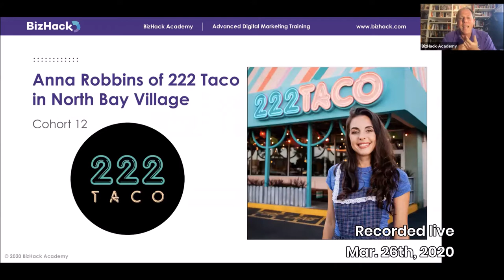😱 BUSINESS CRISIS MANAGEMENT | 🌮 Restaurants & *COVID19* - Taco 222 | BizHack - Digital Marketing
Digital Marketing Training Academy

On March 23rd, 2020, BizHack led a live webinar; BizHack founder, Dan Grech, shared his top take-aways on how businesses can approach marketing in the age of COVID-19.

Dan interviewed top marketers from small businesses across South Florida, like, like Anna Robbins of 222 Taco in North Bay Village, in the Greater Miami, a fast-casual restaurant, which has developed creative approaches to serving its takeout customers — including (for the first time ever) to-go specialty Margaritas

With BIZHACK ACADEMY you will Master Digital Marketing in just 12-weeks and advance your business.

We are all about intimate, hands-on, digital marketing course in Miami. No Experience Necessary.